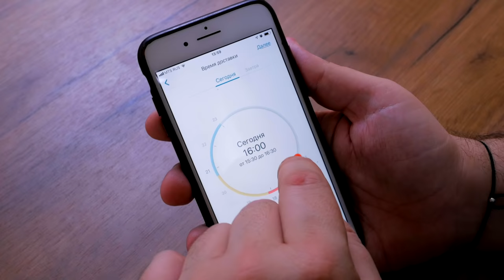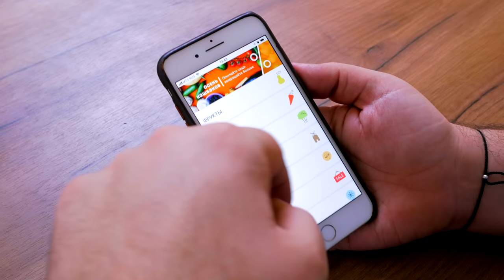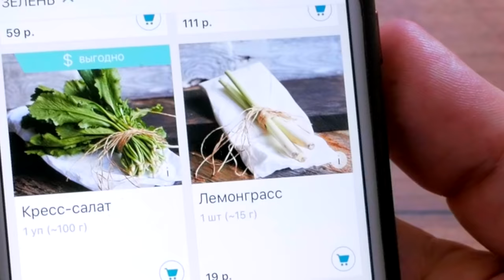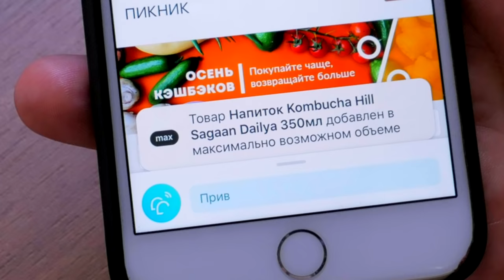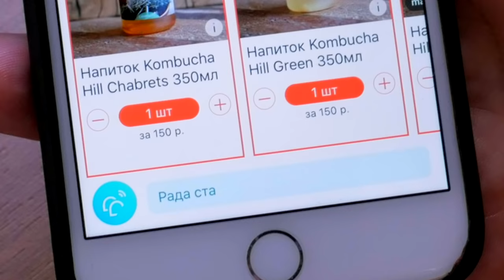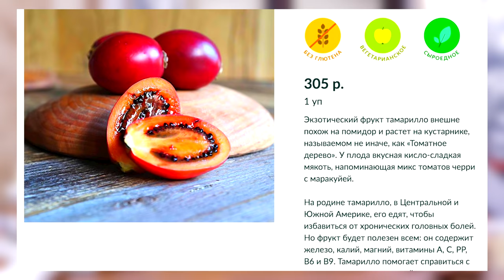Доставка FamilyFriend | Куча экзотики и наше родное в одном выпуске